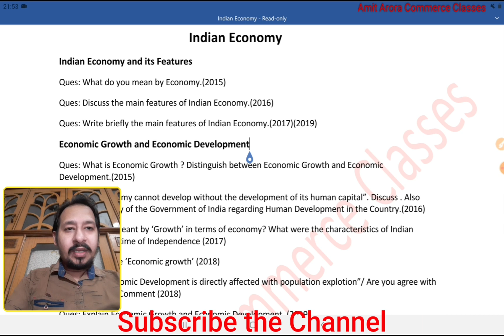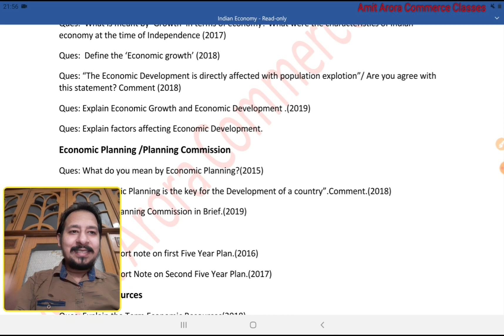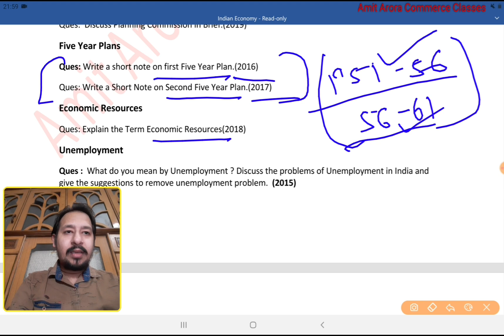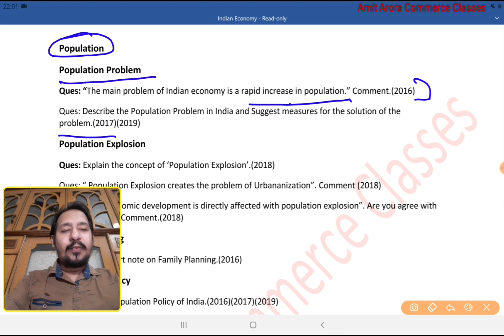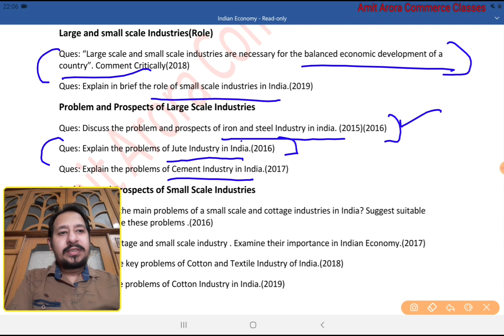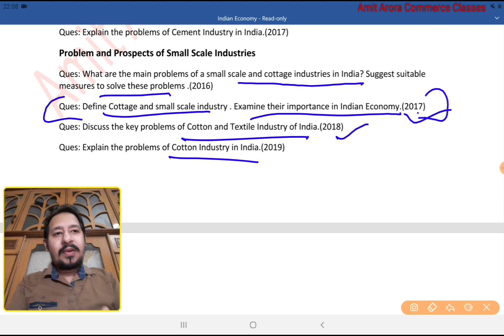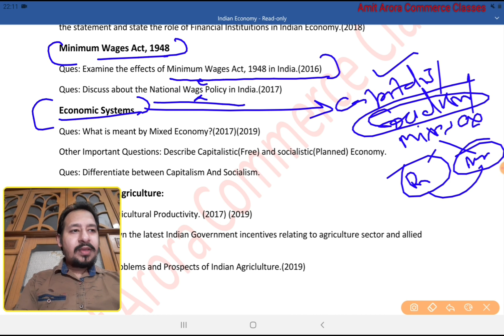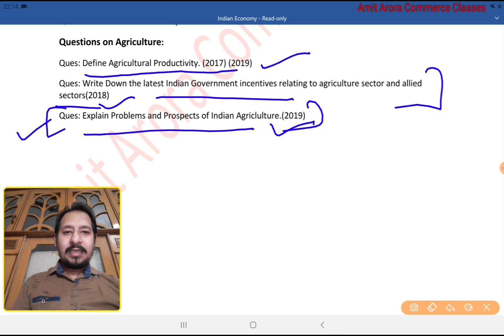BBA Indian Economy: Important Questions CCS University